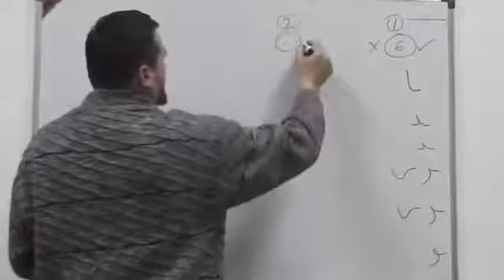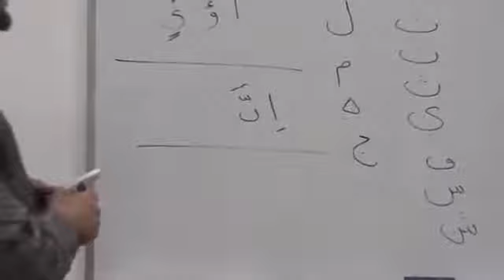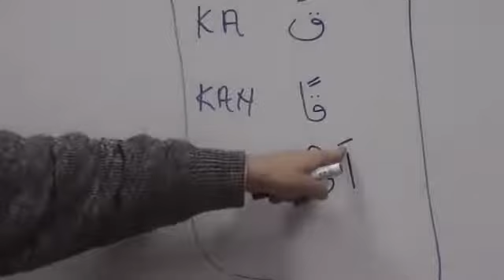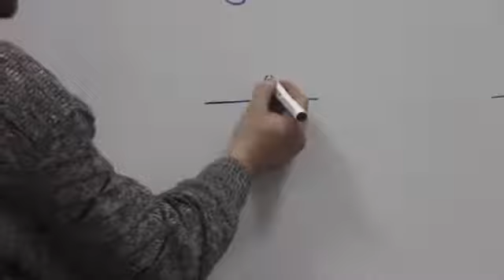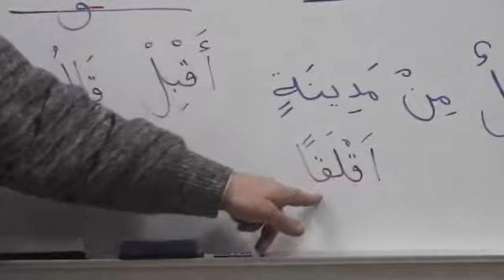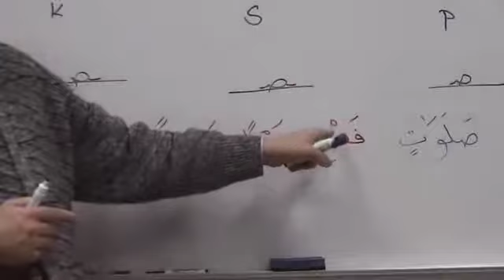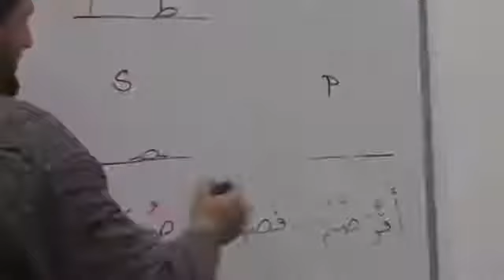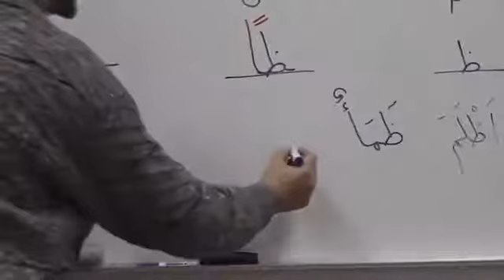#7 - Nauči sufaru za devet časova - hfz. Ahmed ef. Bukvić